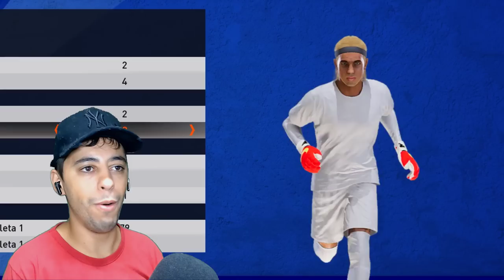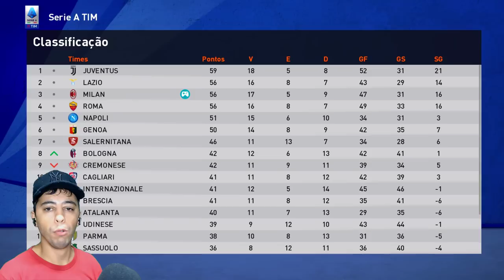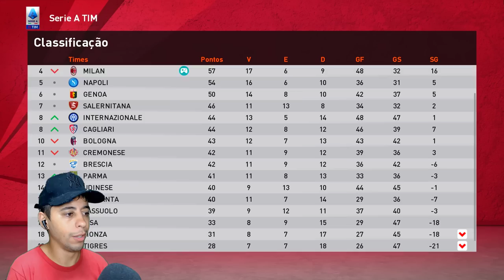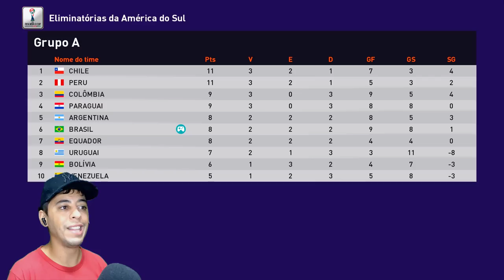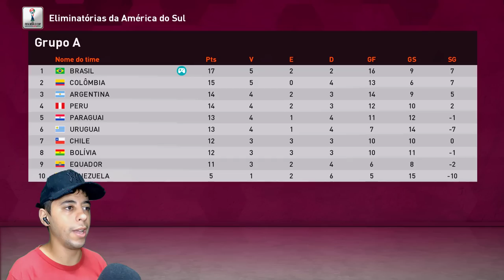GARRA FALHOU FEIO NA DECISÃO!😥 A IDADE CHEGOU para o NOSSO GOLEIRÃO!😔 - Rumo de Goleiro #103